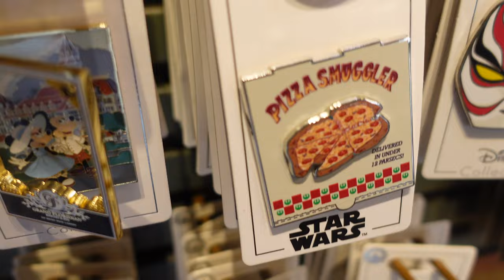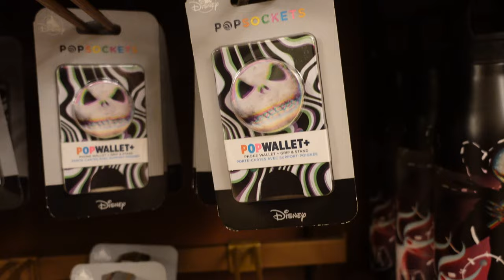The search for Disney's 2022 Halloween Merchandise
Hello friends and welcome back! As you can tell by the title of this video, Disney's Halloween merchandise has dropped in stores inside the parks. So far we have only found it at Magic Kingdom inside the Emporium! There are a lot of great and cute items including a really great hat that I happened to purchase myself.
As Walt would say, Keep Moving Forward!

Equipment I use:
Camera: Sony zv1 vlogging camera
Editing: Adobe Premiere pro and Adobe rush.